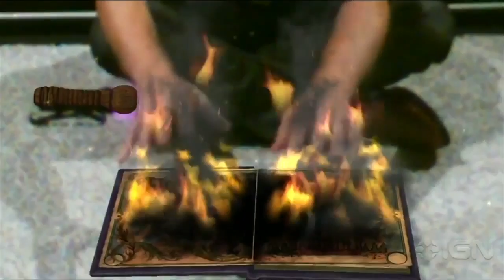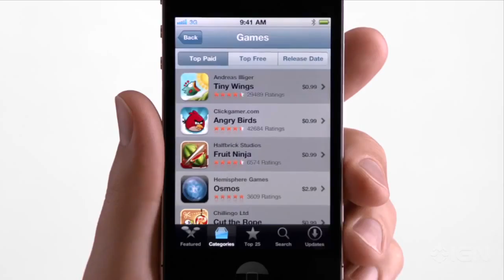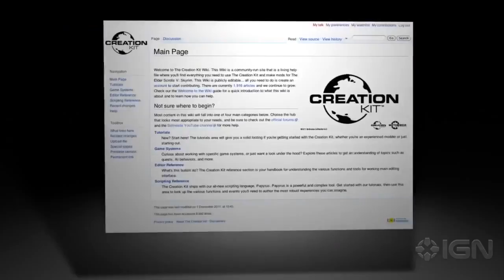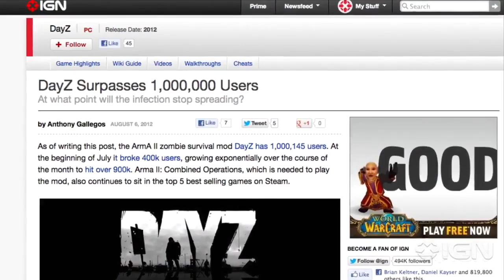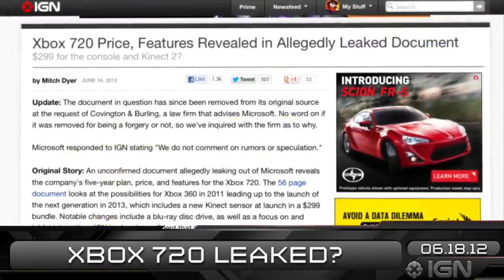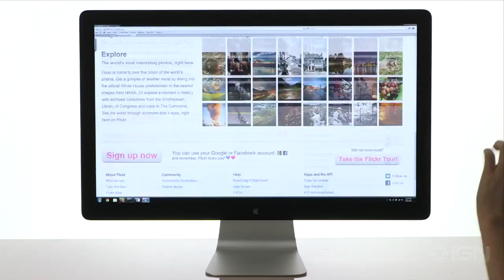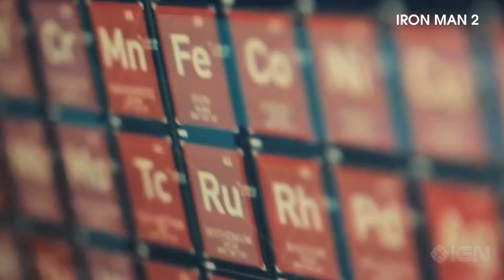Free To Play, User Mods, Motion Controls and the LEAP Interface - The Future of Gaming Episode 1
Welcome to The Future of Gaming, IGN's new series which examines the technology and ideas that will define gaming for years to come.

In our first episode, we take a look at freemium games, user mods, and motion controllers--three familiar concepts that will continue to evolve and impact gamers everywhere--and the LEAP, a futuristic user interface system that will allow us to interact with our digital worlds in exciting new ways!